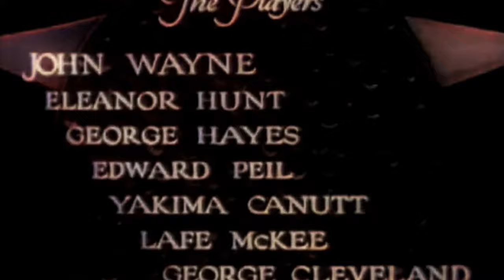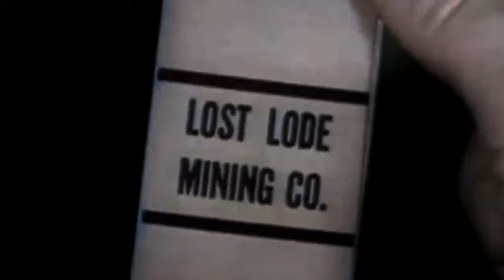John Wayne Films: Blue Steel (4K Colorized)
Blue Steel is a 1934 American pre-Code Monogram Western film directed by Robert N. Bradbury and starring John Wayne. Wayne plays a U.S. Marshal who is trying to capture the Polka Dot Bandit, who has taken off with $4,000. The film also featured Yakima Canutt and George "Gabby" Hayes. It was released as Stolen Goods in the UK, and this version was later released in a colorized version on home video. Since the movie has fallen into the public domain, several versions are in circulation, including a colorized edition with a jarringly re-dubbed soundtrack, including dialogue, music and sound effects.